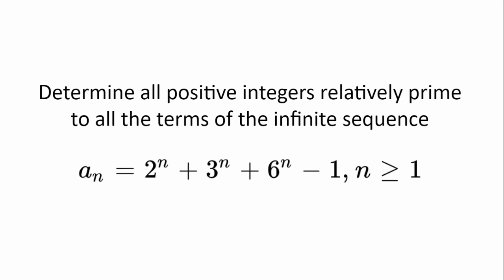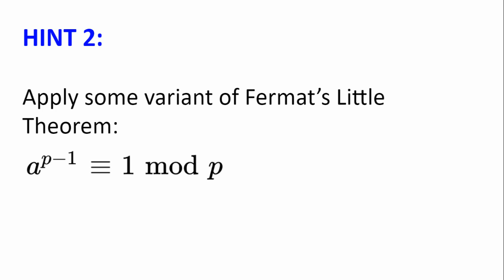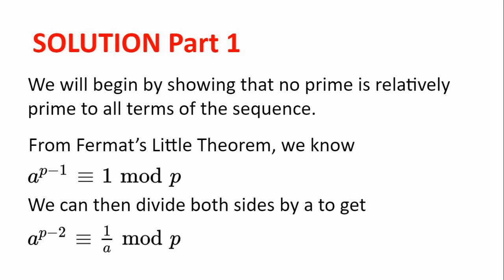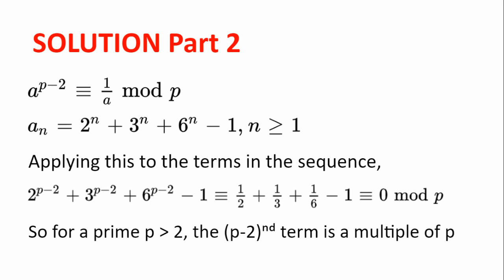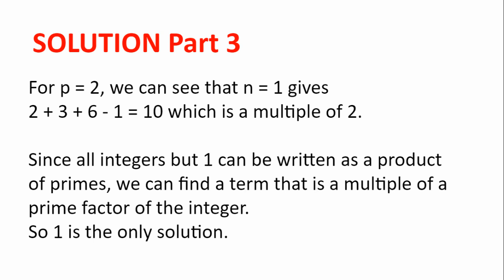International Math Olympiad 2005 Q4 | Olympiad Number Theory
Welcome! In this video, we will be going through problem 4 from the IMO 2005. This is another number theory problem, using a very useful theorem that comes up very often in olympiad number theory problems.
I hope you enjoy the video, and happy problem solving!

00:00 - Introduction
00:07 - Problem
00:35 - Hints
01:51 - Solution
04:03 - Thanks for watching!